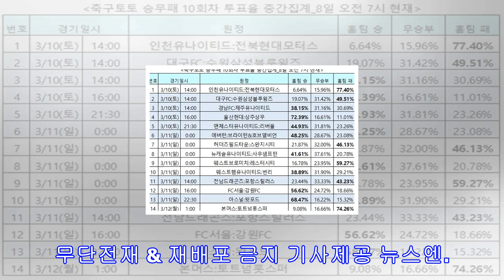[토토투데이] 축구 승무패, 맨유-리버풀 라이벌전 예측은?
축구토토 승무패 10회차 중간집계 결과가 발표됐다.체육진흥투표권 스포츠토토의 수탁사업자인 케이토토(대표 손준철)는 오는 3월 10일에서 12일까지 벌어지는 잉글랜드 프리미어리그(EPL) 8경기와 2018 K리그 클래식 6경기 등 총 14경기를 대상으로 한 축구토토 승무패 10회차에서 국내 축구팬들은 맨유(홈)-리버풀(원정)전에서 홈팀 맨체스터유나이티드의 우세를 예상했다고 8일 밝혔다축구팬들은 홈팀인 맨유의 승리에 44.93%를 투표했고 이어 31.81%는 무승부를 점쳤다. 반면, 원정팀인 리버풀의 승리를 선택한 사람은 23.26%로...